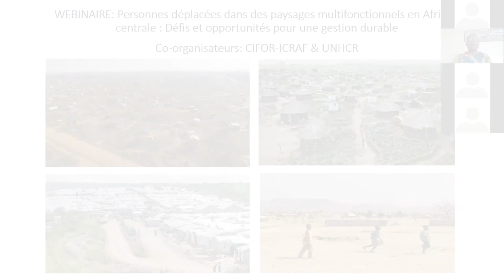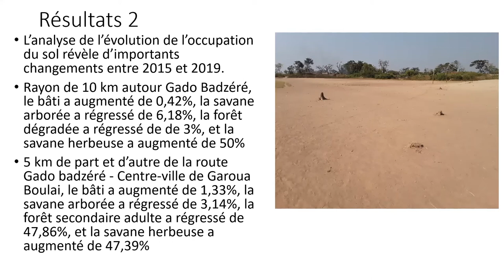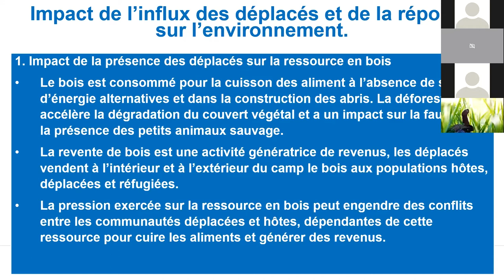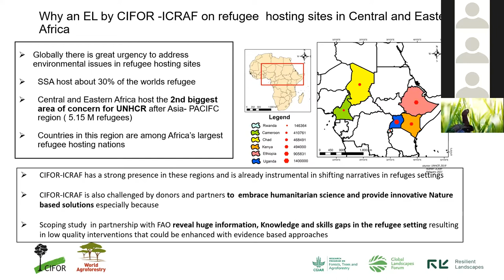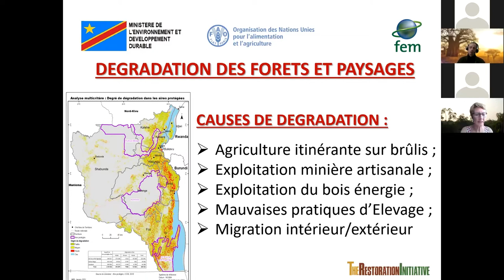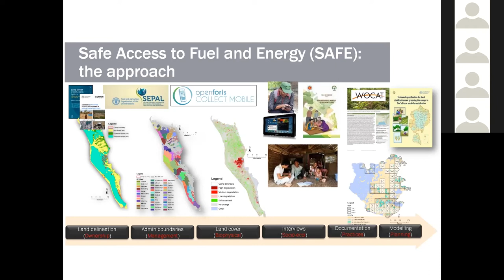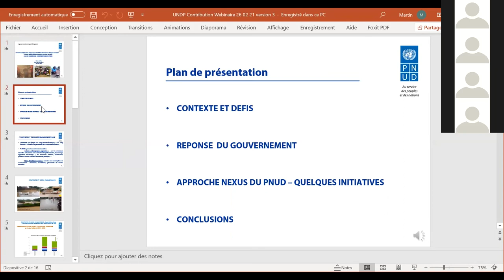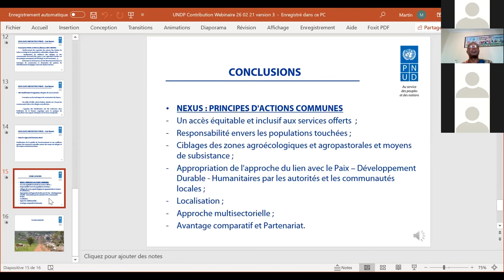Webinar: Displaced people in multifunctional landscapes in Central Africa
An online event to discuss challenges and opportunities for sustainable management of natural resources in refugee-hosting landscapes in Central Africa, with the objective of co-designing evidence-based scalable innovations to support environmental and livelihood resilience in displacement settings.